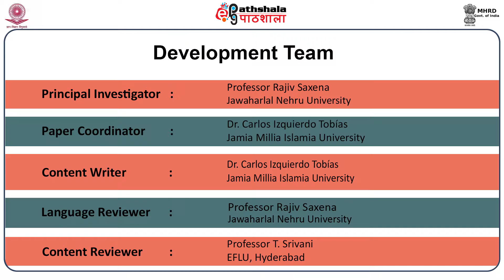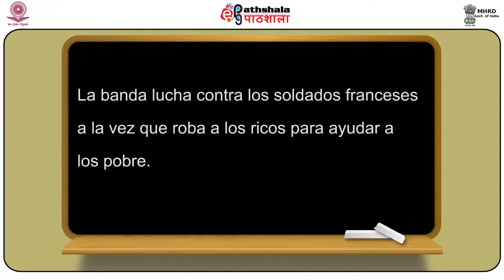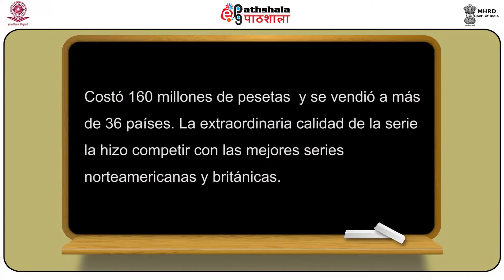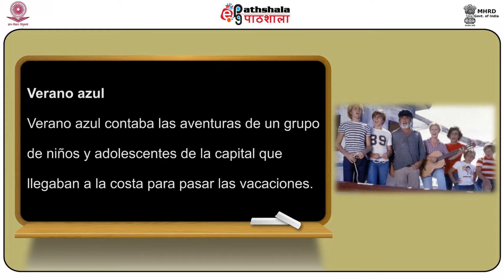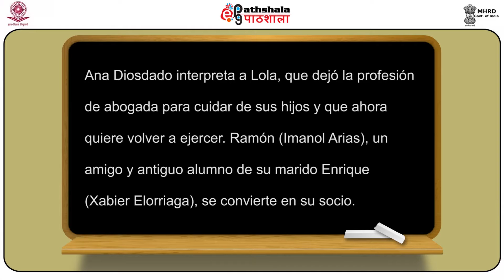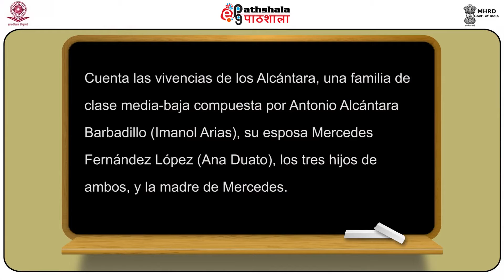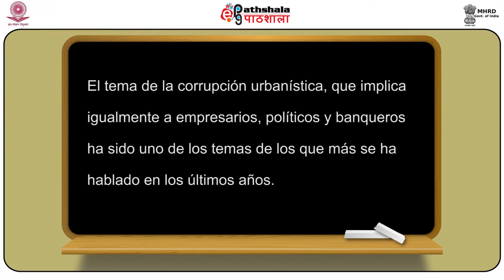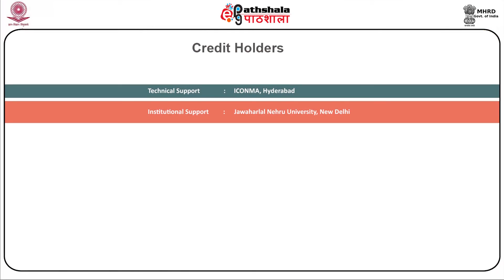Grandes series de televisión